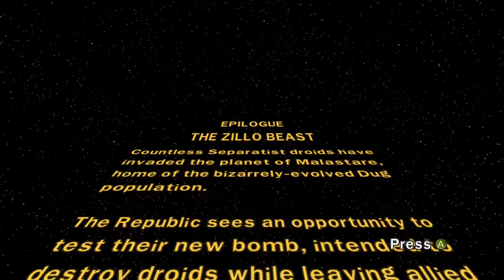LEGO Star Wars III: The Clone Wars - Epilogue: The Zillo Beast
In the Epilogue, we are on Malastare, where many Droids have been discovered, and with the remote setup there, it presents a perfect opportunity for the Republic to test a new super-weapon that would decimate the Droid population without harming Jedis and Clones alike. It seems to work well, but awakens the Zillo Beast, a large creature that dwelled below the planet's surface, who is overly angry for the rude awakening, destroying and thrashing about in response. It takes much air support, but the Clone army is able to pacify the beast...literally. Peace is restored on Malastare!
Note: I am aware of the lag in this video, not sure what the source of my hardware encoding causing that is, but that is the culprit. Apologies for the dip in quality that it caused.